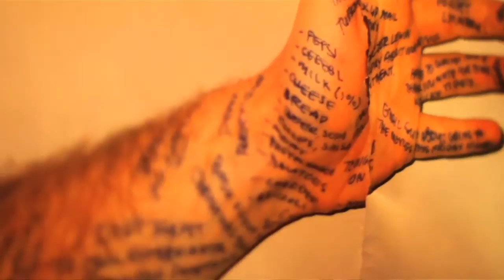StyleLIkeU’s Early Years: Closet interview with QUENTUN WYNAAR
StyleLikeU interviews Quentin Wynaar about his closet.